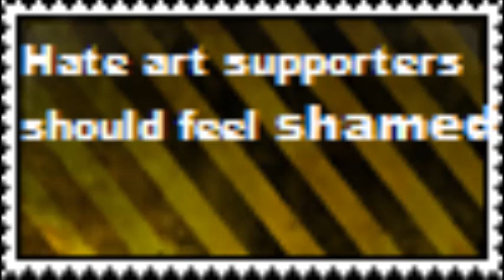Hate Art Supporters Should Feel Shamed Stamp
Right now i am sick and tired to saw all the f*cking time hate pictures or hate art of any characters (Either i like or not) cause that just ridiculous and inmature to want an fictional character death or begging tortured (As examples i just saw edited pictures of Steven and Star Butterfly getting murdered and someone find that funny while is very stupid) i think all the hate art supporters should feel shamed for doing those inmature stuffs, if you hate an character that's fine but bashing him or wishing they to happens horrible things it's just lame.

No "i gree" or "same comments" please